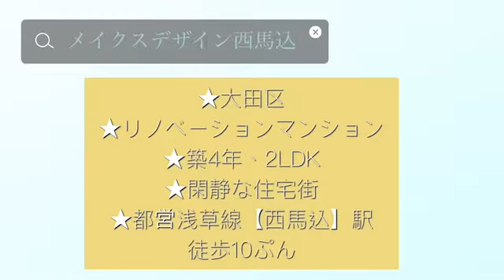【ルームツアー】外観もおしゃれで早くお家に帰りたくなる！ 大田区*リノベーションマンション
【仲介手数料無料】大田区のリノベーションマンション2LDKルームツアーです。

不動産売却、ご検討されている方はぜひ、リッツホームチャンネルでご紹介してみませんか↓

◆株式会社リッツホーム◆

売買・不動産 仲介手数料最大０円サイト